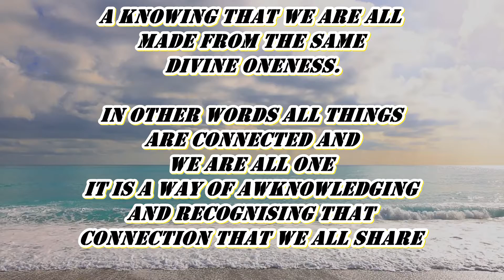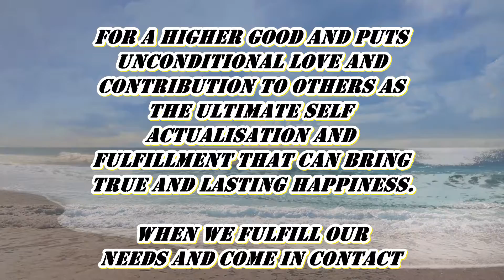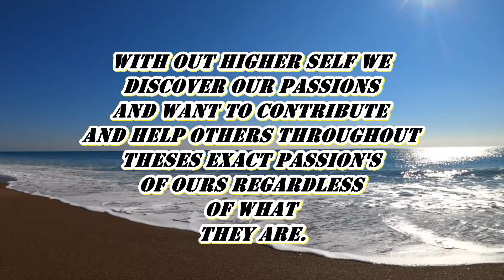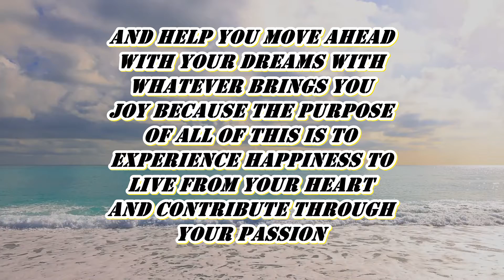LAW OF ATTRACTION! 12 UNIVERSAL LAWS *PT 1THE LAW OF DIVINE ONENESS*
#1 Of The 12 Universal Laws
1. THE LAW OF DIVINE ONENESS
PART 1 OF 12